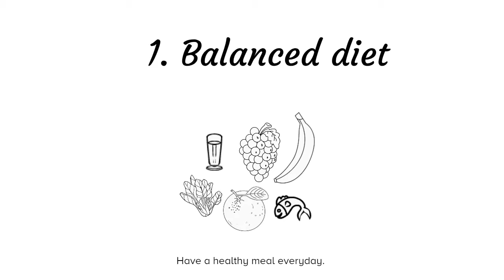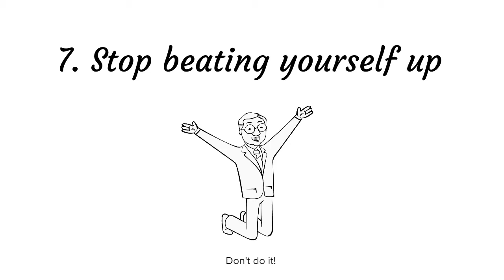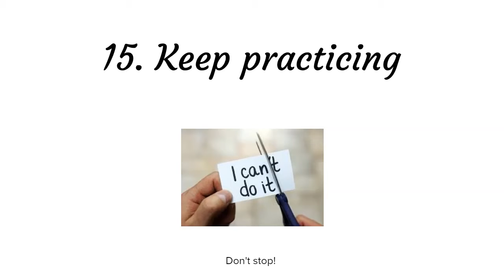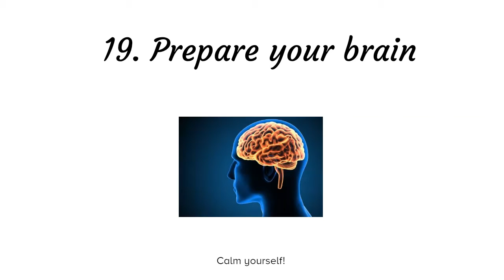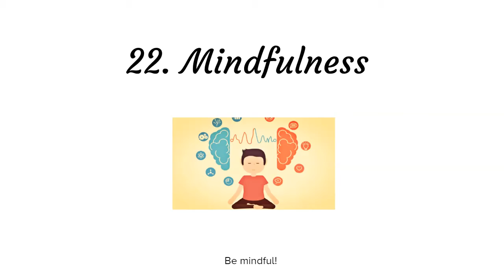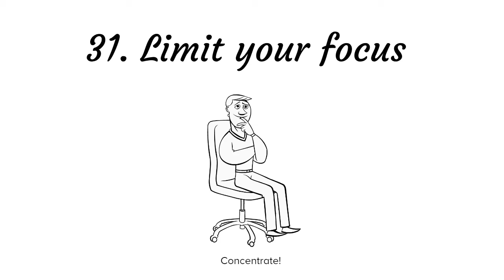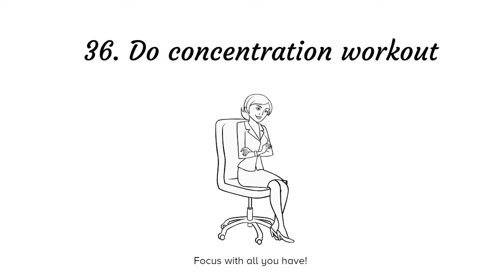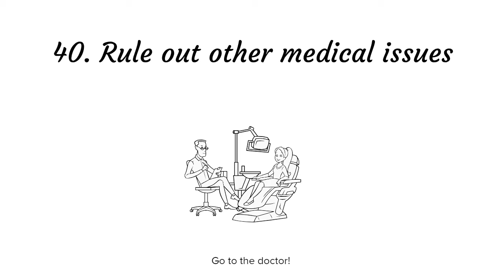42 Helpful Ways to deal with Lack of Concentration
Focus and concentration are an integral part of human functioning and everyone doing a job or studying would have a question in mind as to how to focus, how to focus better, how to improve concentration, how to improve focus, and how to focus on studying. So, here we are providing 42 helpful ways to deal with lack of concentration by increasing mental focus. Focus quotes.
for more information.
Also check out our previous videos and share your views in the comment section.